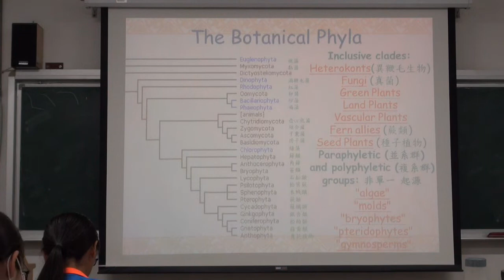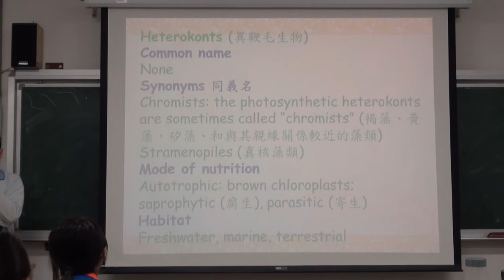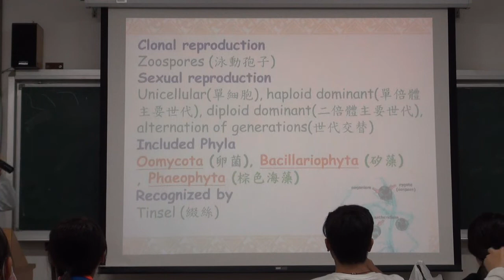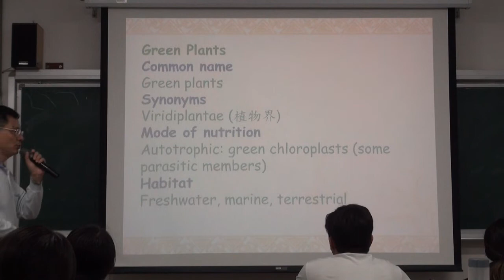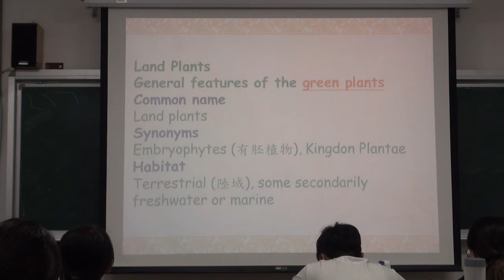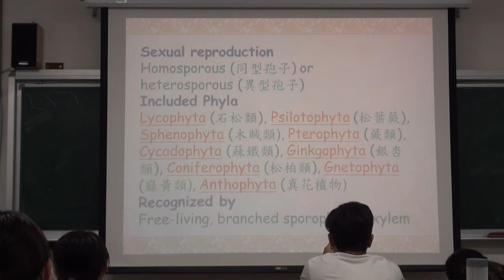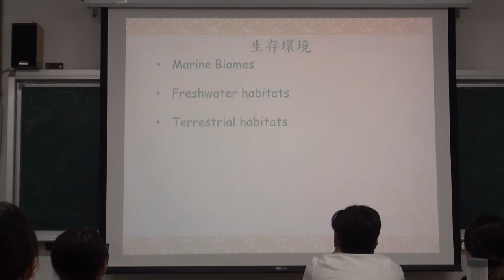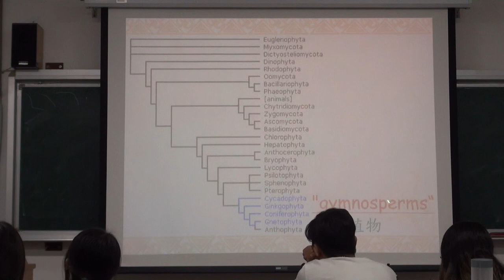植物型態學108 ch1